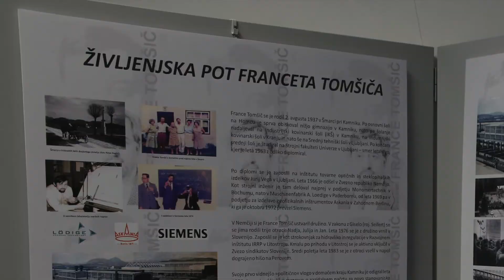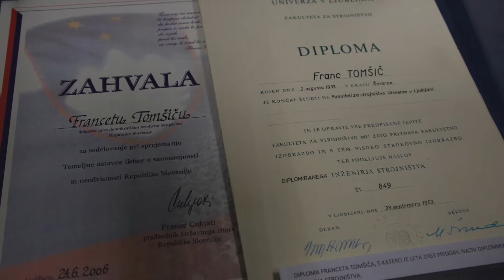Razstava: France Tomšič in njegov čas